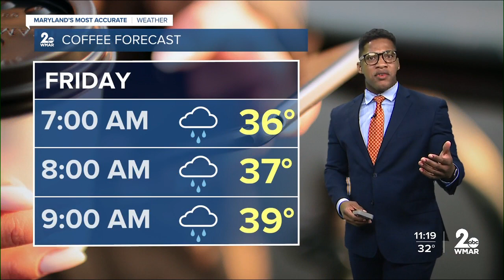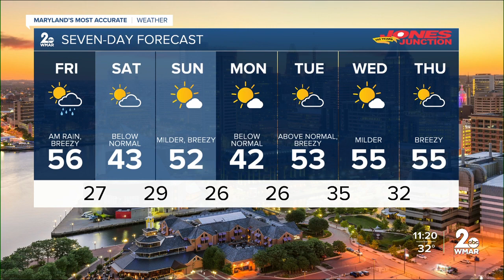WMAR-2 News Weather at 11